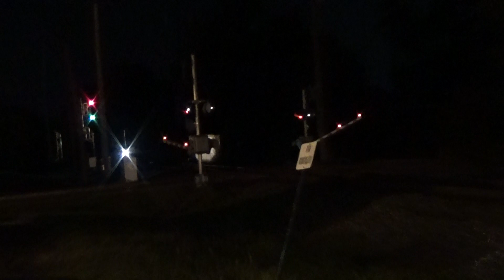CSX 424 in St. Matthews, KY at Night